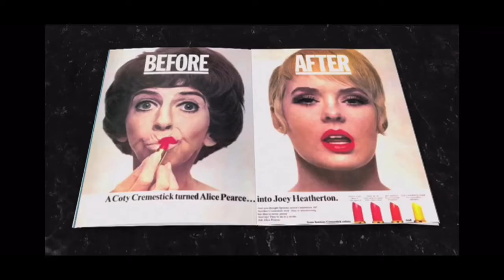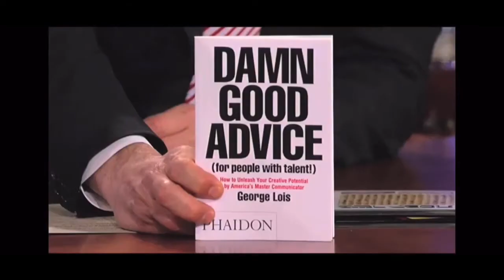George Lois - Creativity Can Solve Any Problem